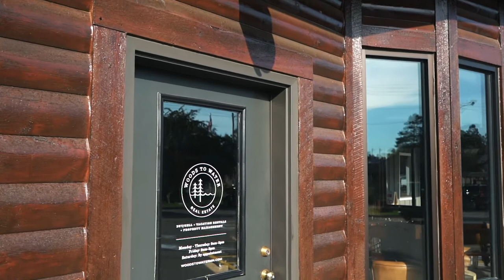Open Door - Sunset at Deacon's Lodge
Ep. 2 of our Open Door series gives everyone a teaser of what it’s like to live smack dab in the middle of some of the state’s best golf courses. Our friend, Charlie allowed us to tag along on a quick evening round at Deacon's Lodge in Breezy Point, MN. What a perfect night!